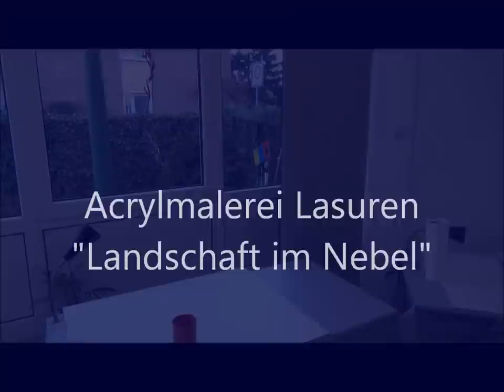Acrylmalerei Lasuren - Landschaft im Nebel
Ein zweites Landschaftsbild in Lasurtechnik entsteht im Zeitraffer mit Untertiteln.
Diesmal muss der Zeichenkarton vorher mit Kreppband auf ein Brett geklebt werden, damit man die Malfläche auch kippen kann.
Wer mein vorangegangenes Video zum Thema Landschaft  - Lasuren gesehen hat, kann die einzelnen Schritte sicherlich noch einfacher nachvollziehen.
Ich wünsche Euch viel Spaß beim Nacharbeiten!